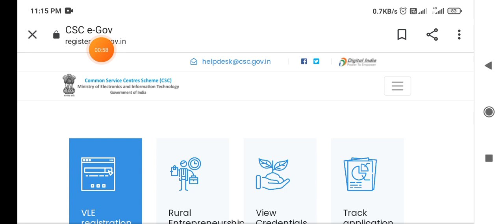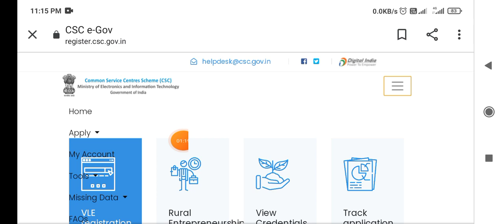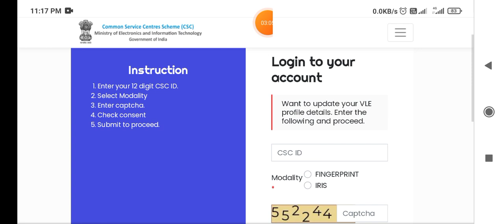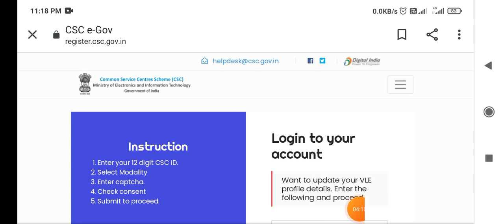CSC KYC Update कैसे करें || CSC Opretor id login problem || CSC Pan Card Update 2021 (in hindi)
हेलो दोस्तों जिन लोगों को सीएससी ऑपरेटर आईडी से डिजिटल सेवा पोर्टल में लॉगिन करते समय प्रॉब्लम आ रही थी उनको बार बार बोला जा रहा था कि अपना पैन कार्ड अपडेट करें तो यह वीडियो उनके लिए है धन्यवाद अगर आपका कोई क्वेश्चन है तो आप हमें कमेंट बॉक्स में पूछ सकते हैं